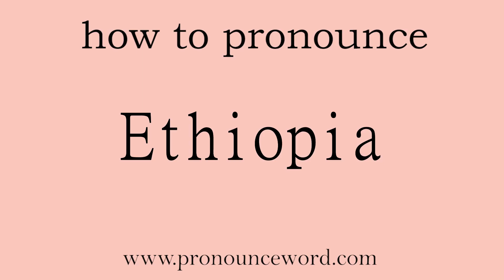pronounce word:how to pronounce Ethiopia in english (correct!).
Follow me!Learn from me how to pronounce the english word Ethiopia  in english.This video shows you how to pronounce the English word  Ethiopia .